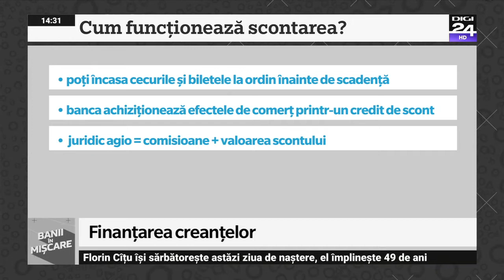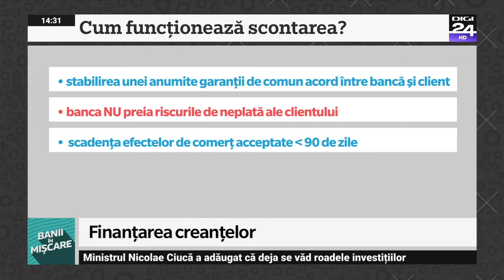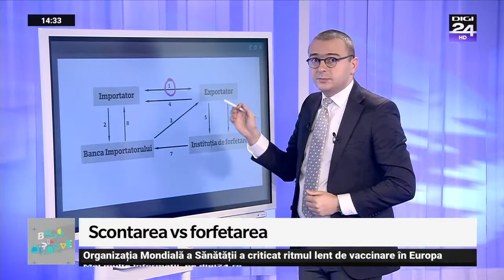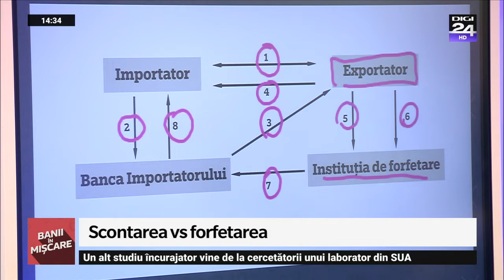Scontarea vs forfetarea. Banii în mișcare, Digi24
Continuăm cu alternativele de finanțare și protecție împotriva riscului clienților analizând scontarea și forfetarea.